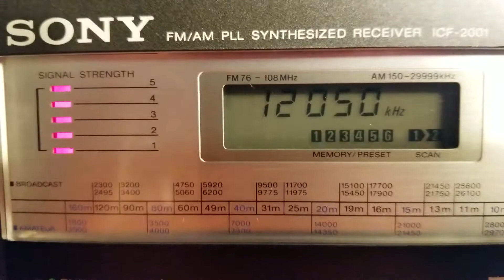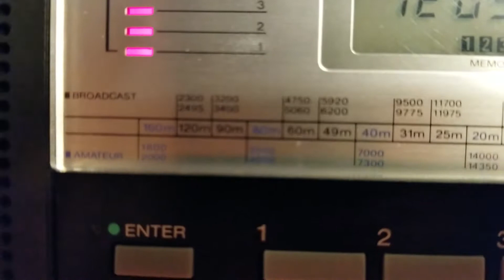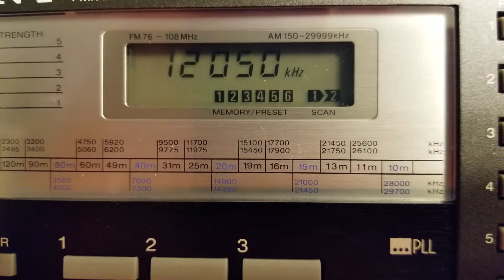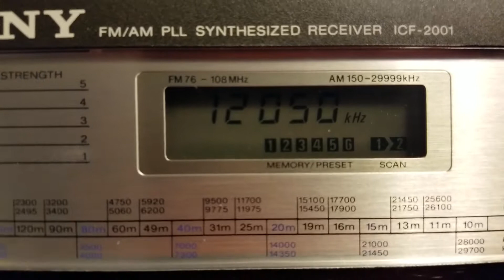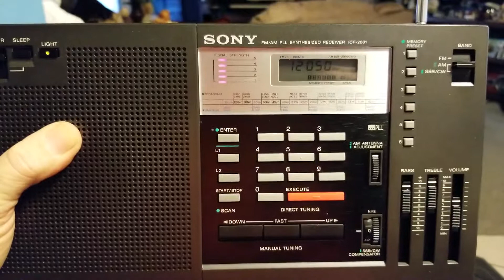My vintage Sony icf 2001 am/fm/sw receiver. 12050mhz WEWN Vandiver at 2115UTC 10th Jan